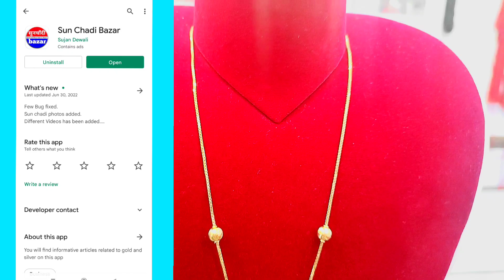gold chain design for women | sikri design | mangalsutra design | sikri design in nepal